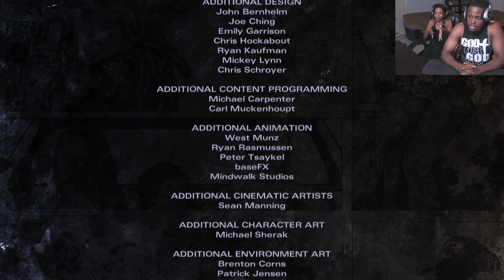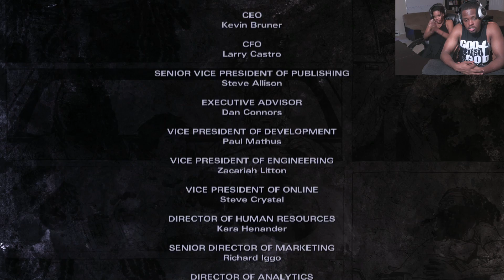The Walking Dead: Michonne - Episode 3 - WHAT WE DESERVE (Part 2/ENDING)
The Walking Dead Michonne by @iMAV3RIQ & @Mrs_iMav